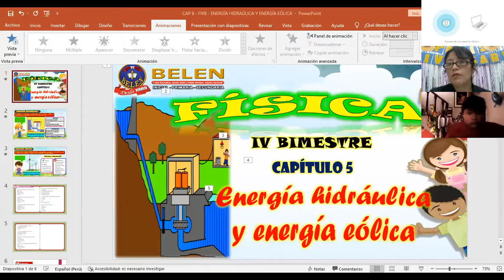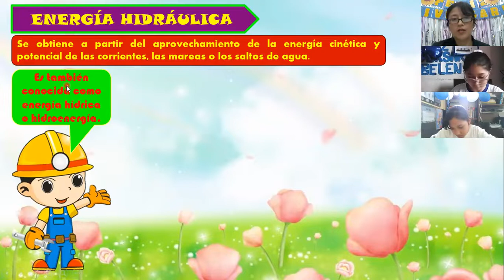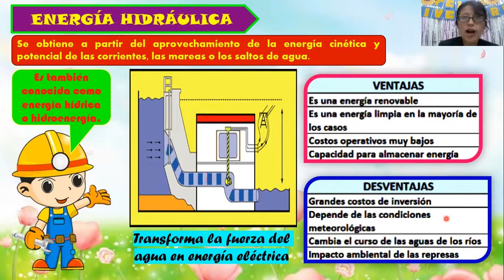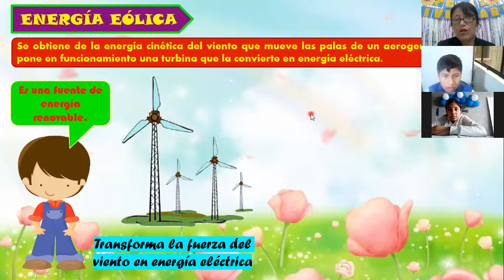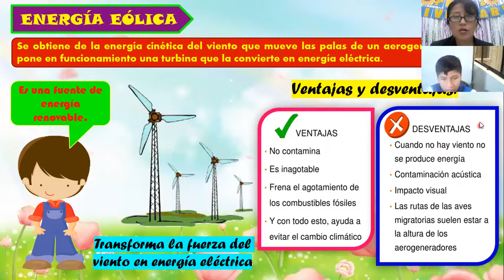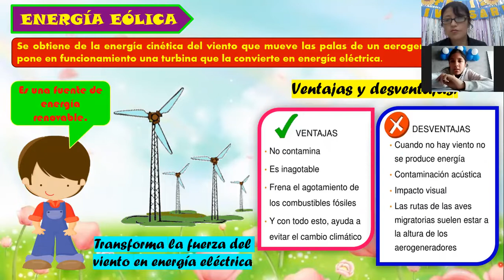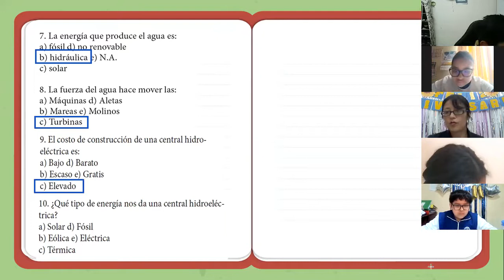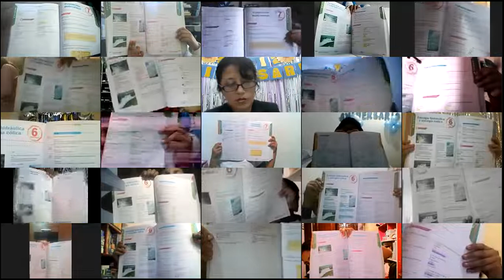SEMANA 6: FISICA 5TO A - IVB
Capítulo 6: Energía hidráulica y energía eólica